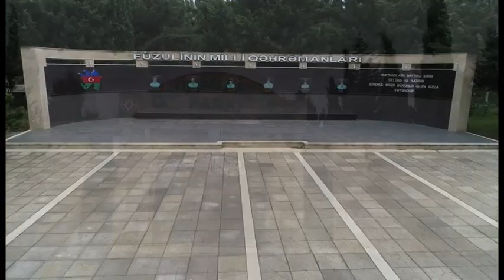Günü-gündən inkişafla irəlləyən Füzuli torpağı.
Füzuli Rayonu